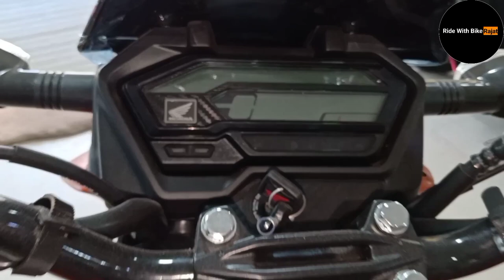Honda All New XBlade 2.0 BS6 2021 New Model |Honda New XBlade Orange Colour Walkaround |Price Change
Honda All New XBlade 2.0 BS6 Model |Honda New XBlade Orange Colour Walkaround |New Changes & Price

Showroom Address : Honda Sai Automobiles , Nachan Road, Bhiringi , Durgapur . PIN-713213

**"For Discount Mention My YOUTUBE Channel Name in Showroom "**

2021 new xblade 160 model bike
new xblade orange colour
honda xblade new orange colour walk around video
honda xblade 160 walkaround review
honda xblade 160 bs6 2021 new model colour
xblade 160 new colour 2021 model bike